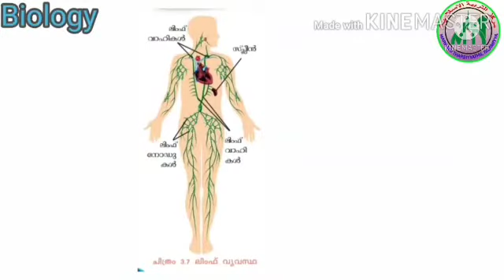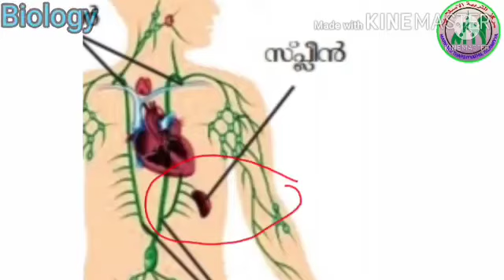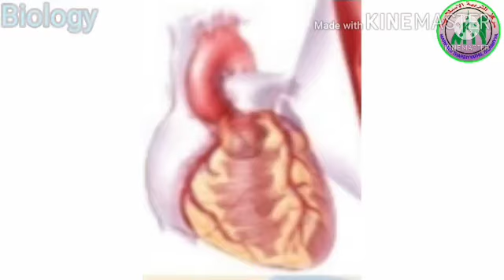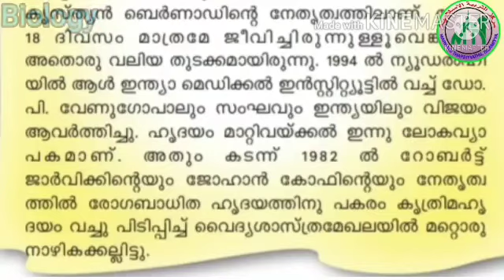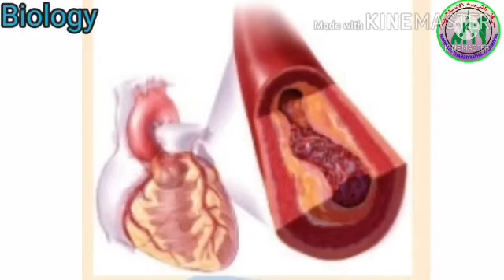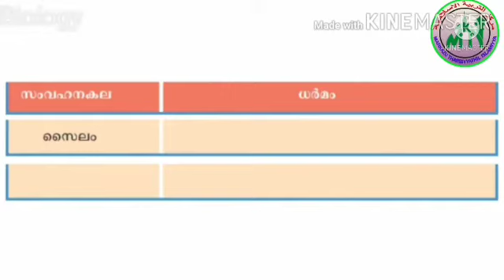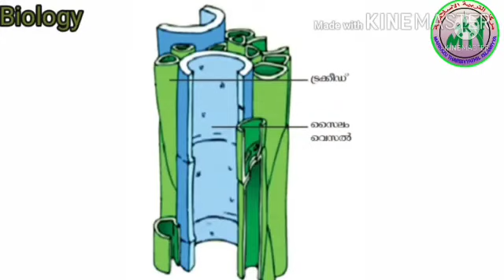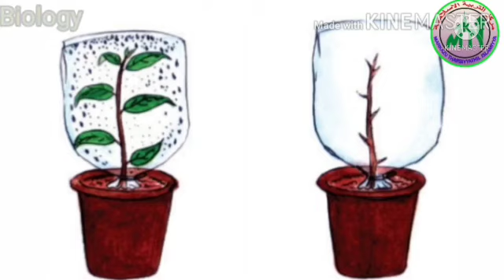IX-STD/Biology/Part-14/05-10-2021/Markaz Higher Secondary School/Malayalam Medium